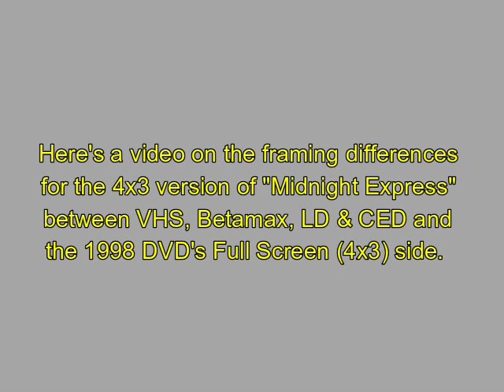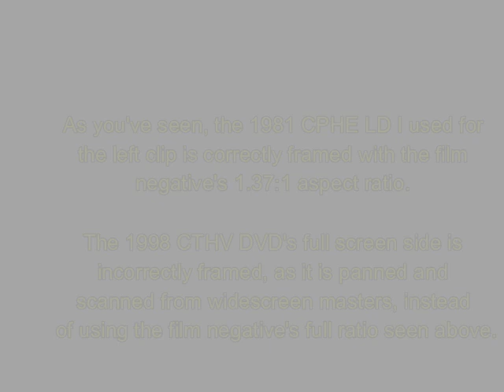Midnight Express (1978) - Opening titles framing test (VHS, Beta, LD & CED vs. 1998 DVD [4x3 side])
This is a quick video on the 4:3 framing of "Midnight Express" (1978). This shows the differences between the older video prints and the 1998 DVD's full screen side. :)